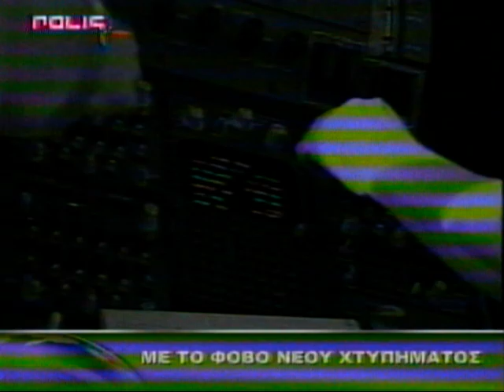ΕΙΔΗΣΕΙΣ ΠΡΩΤΟΧΡΟΝΙΑ 2004